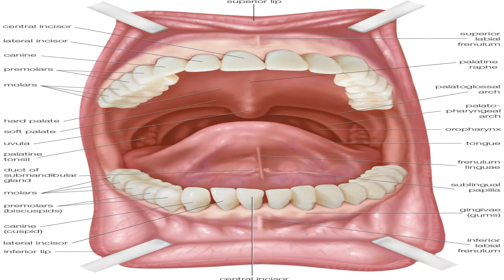Welcome to The Krusty Cove! [ Pizza Tower ]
I will be playing Crust Cove, the first level of Floor 3. As usual, here are my impressions of the level along with completing all chef tasks and getting that P Rank!